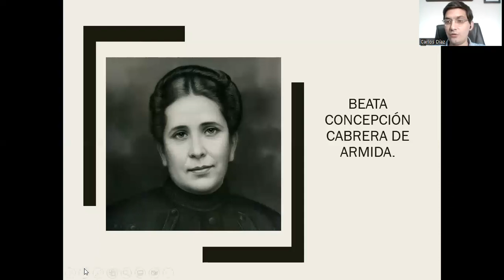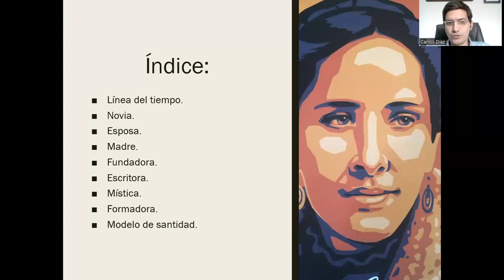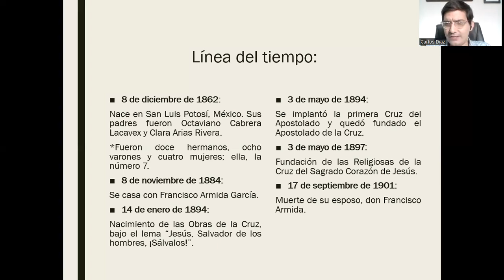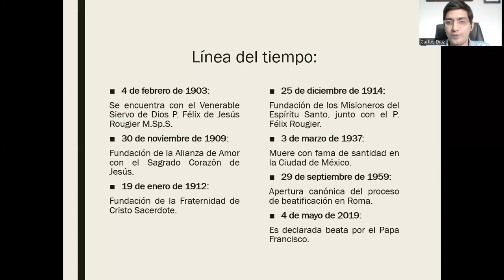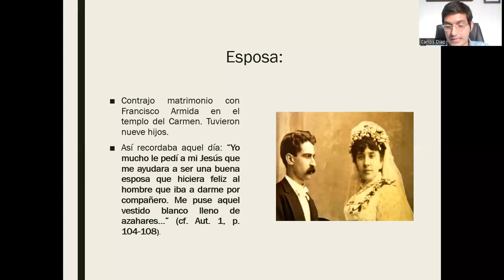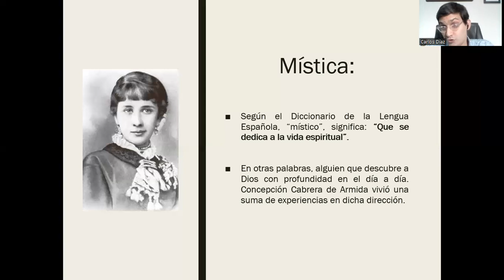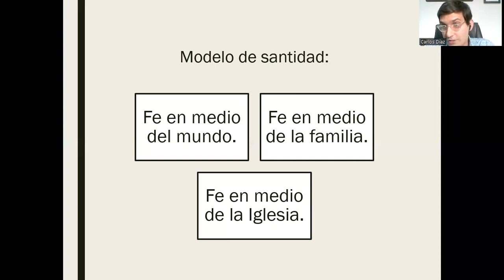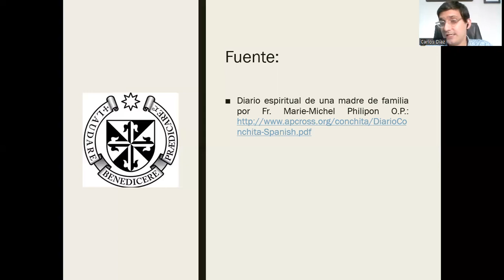Beata Concepción Cabrera de Armida. Memoria litúrgica. Vida y obra.